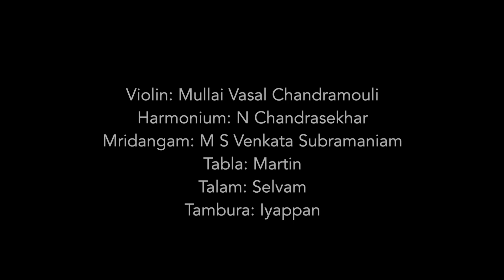Adi Deva Paramatma - Talam - Adi - Sindubhairavi Raagam - OS Arun Official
Adi Deva Paramatma

Summary:
Album - Naadaamrutam
Song : ADI DEVA
Raagam - Sindubhairavi
Talam - Adi
Composer - ANNAMAYYA
Singer : Kalaimamani Dr. O S Arun